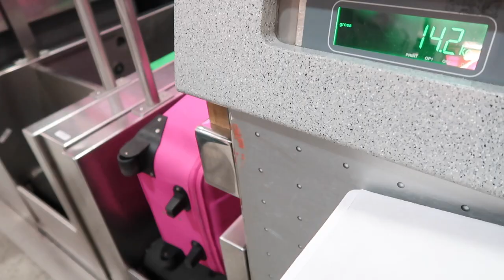OUR DREAM ITALIAN WEDDING - THE LEAD UP 💕| VictoriaLaurenxox